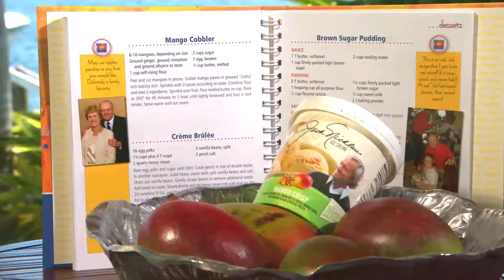Jack Nicklaus Mango Crisp Ice Cream Inspiration Story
Barbara Nicklaus details the origin of the Jack Nicklaus Mango Crisp Ice Cream flavor.